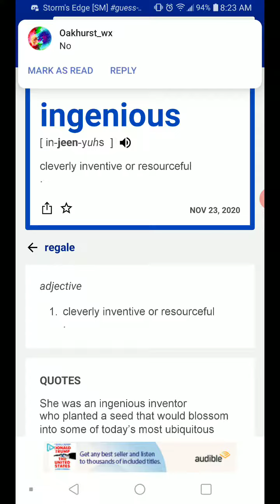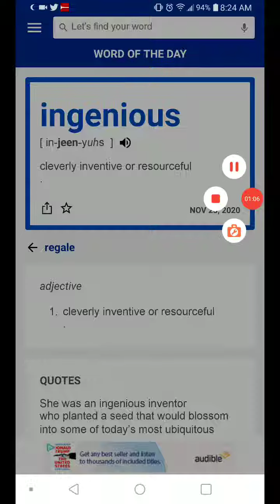Word of the Day: 11-23-20 Ingenious